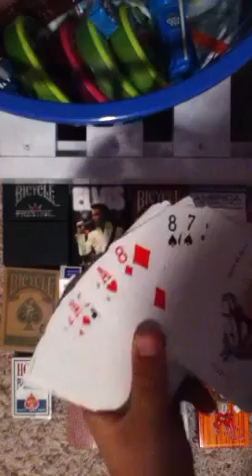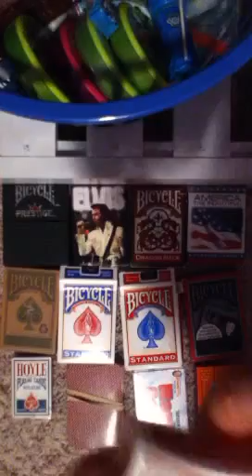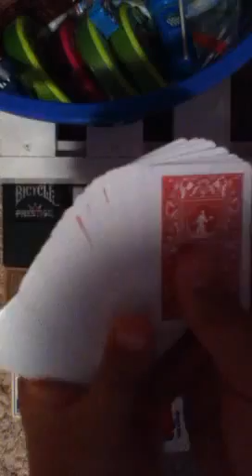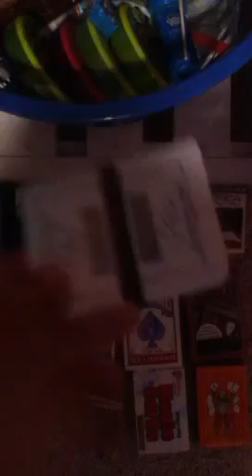Contest Number One! ( best magic trick)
Rules

Comment saying done
Video under four minutes

Contest ends June 15th if I don't have at least twenty video responses I will extend the date!

Good Luck!!